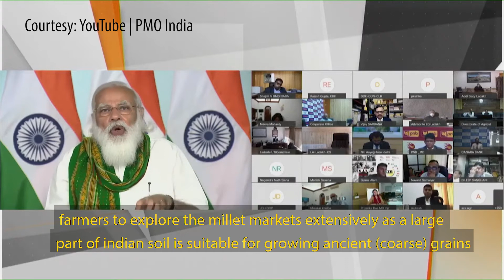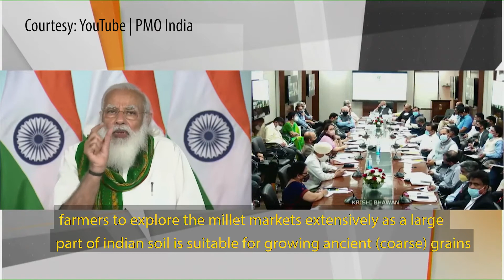PM Modi's address on 11 03 202 stating the importance of Millets